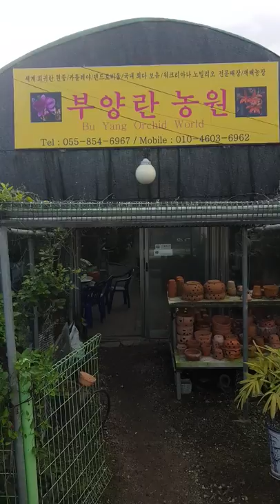Bu Yang Orchid World 부양란농원 판매장~~